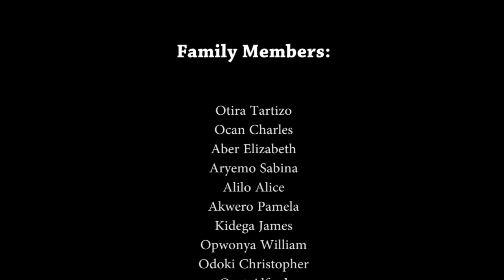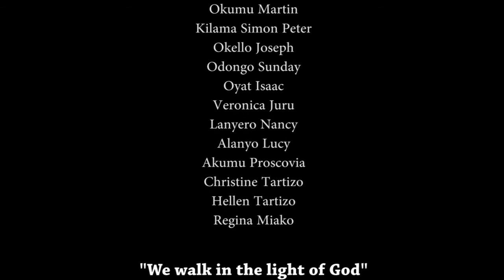Funeral for Oola Severino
Song tribute